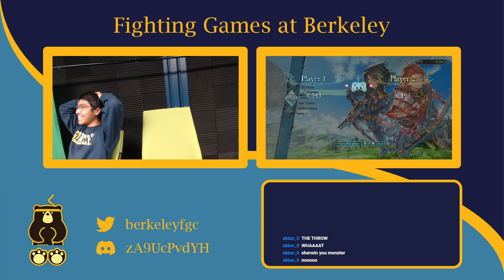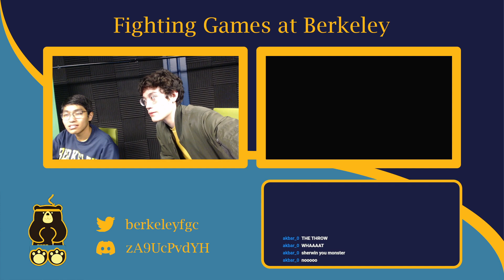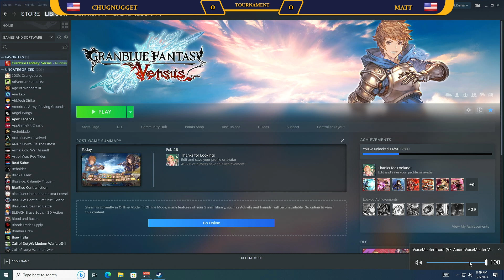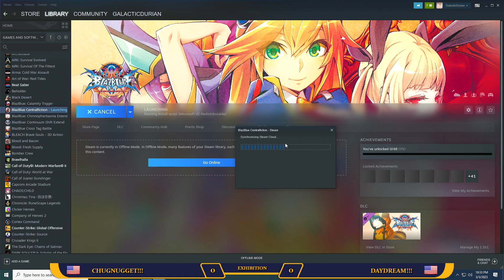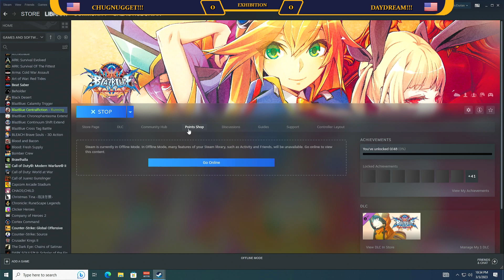Granblue Fantasy Versus Beginner Tournament 3-3-23